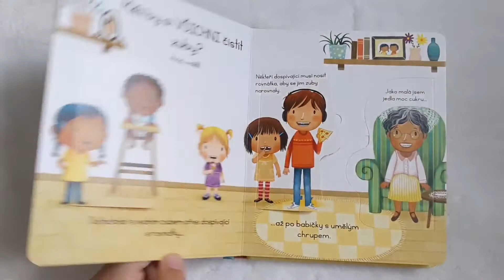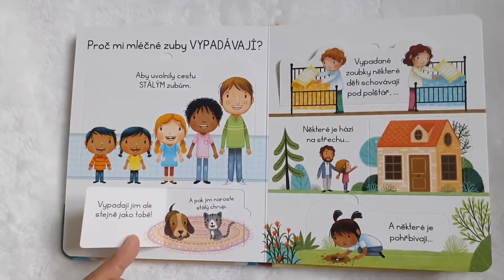KNIHA: Proč si musím čistit zoubky